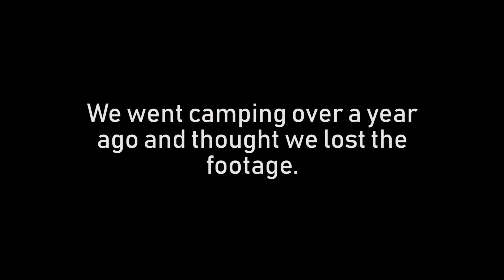The Guys Go Camping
Here's a short little thing we threw together with some footage we thought we lost after we went camping last year. NICE

SuperMega
USA